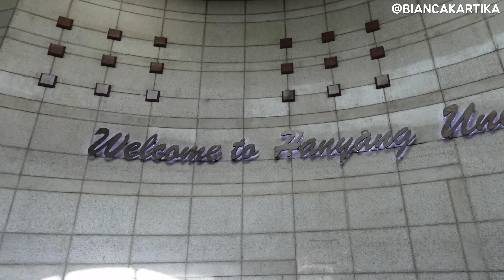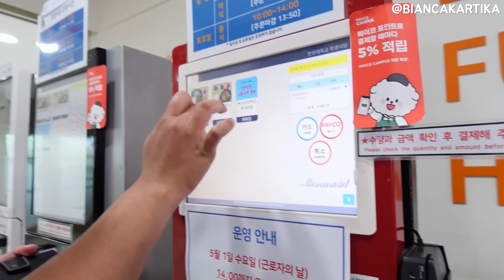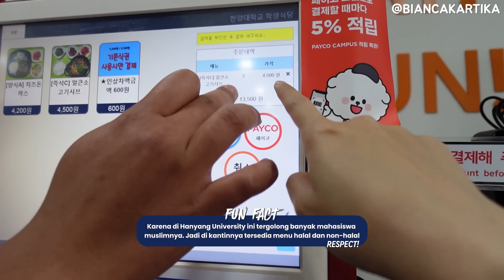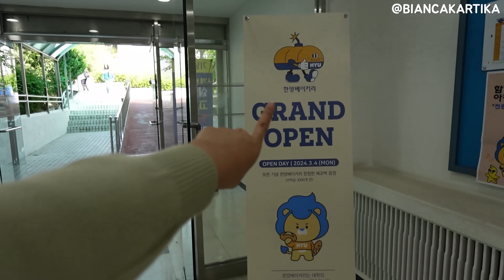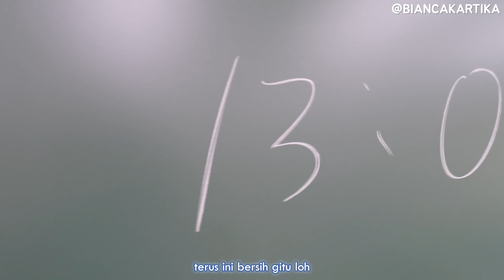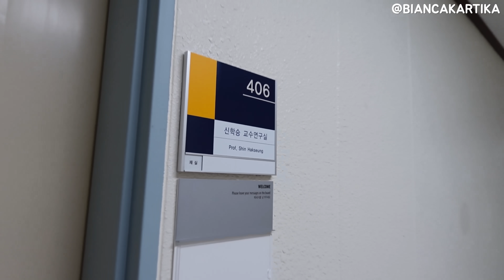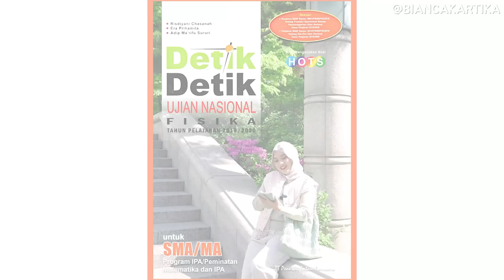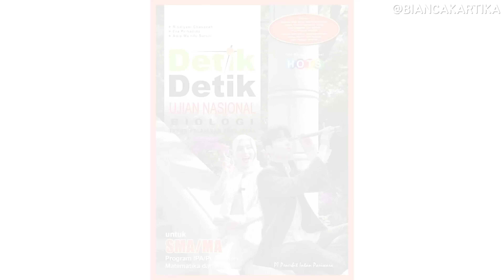KAMPUS TOUR DI KOREA 🇰🇷 EP 3: KAMPUSNYA MEMBER BTS 💜 HANYANG UNIVERSITY, SPILL BEASISWA LENGKAP!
Hai guysss!! Di Vlog kali ini aku mau lanjutin segmen Tour Kampus Korea yang dulu pernah aku bikin 😆 Episode 1 dan 2 adalah kampus aku sendiri yang dulu pernah aku buat, akan aku taro link nya dibawah ya 😍

Di Episode 3 ini aku kasih liat kampusnya beberapa member BTS yaitu Hanyang University! 💜 Salah satu kampus favorit di pusat kota Seoul, dan aku jelasin juga beberapa beasiswa yang tersedia disini. Semoga bermanfaat! ☺️